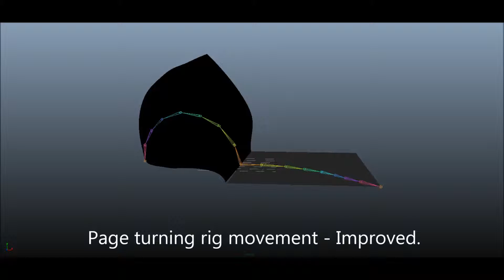Dynamics - Page_Turning_Rig_Movement_Improved - l006678b.